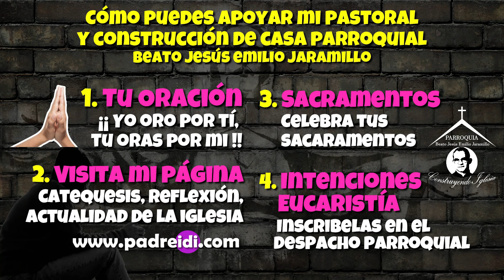Enero 19, Beato Marcelo Espínola y Maestre, Un faro en el horizonte, Historias de un santo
Enero 19, Beato Marcelo Espínola y Maestre, Un faro en el horizonte, Historias de un santo, padreidi.com,